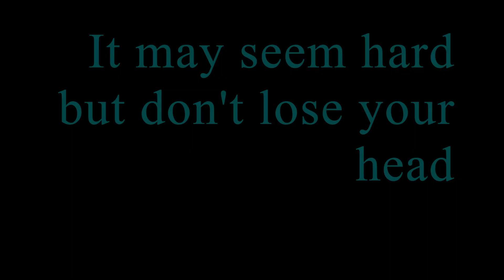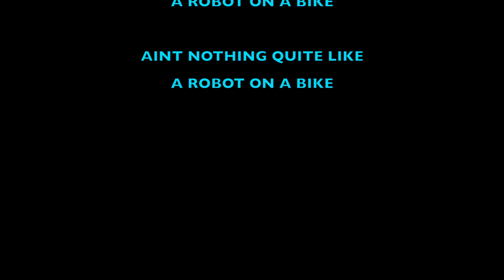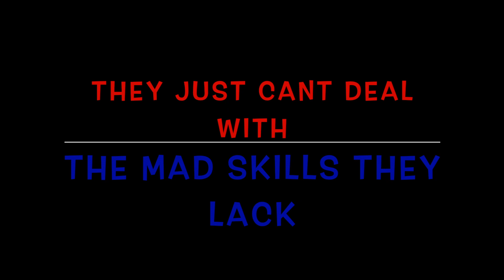TROLDHAUGEN - BMX Terminator (Official Lyric Video)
TROLDHAUGEN'S new single "BMX Terminator" out now! Pre-order the new album 'IDIO+SYNCRASIES' (out September 1st) now!